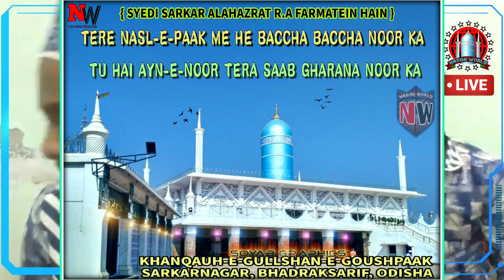Allah Huma Syedena ❤️ Beautiful Daroode AhleBaith | Salman Raza Ashrafi ( full hd ) Facebook Live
Voice - SALMAN RAZA ASHRAFI (Mumbai)

Audio - Soyab Khan Nasimi ( Owner Nasimi World )

Vfx - Ali Asgar Khan ( Post editorial Department )